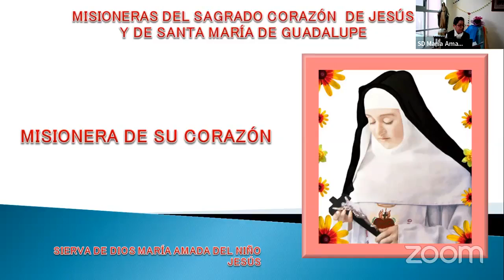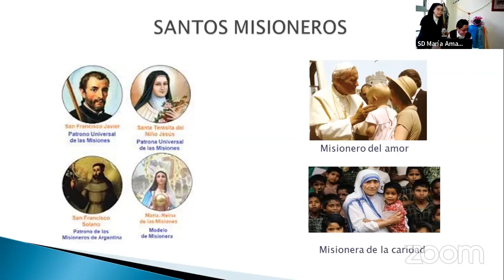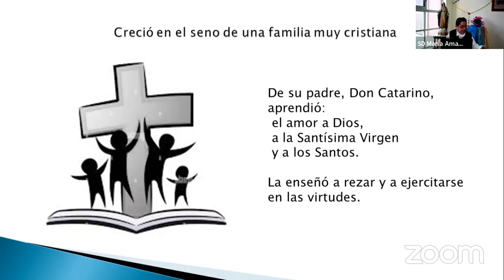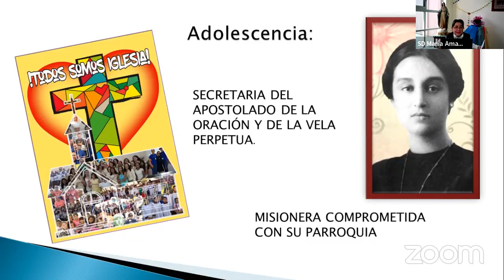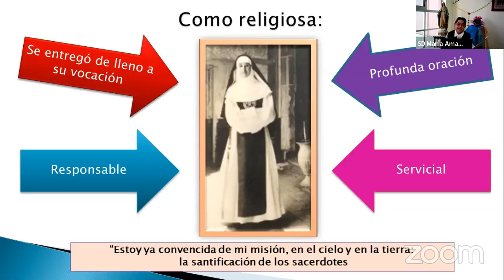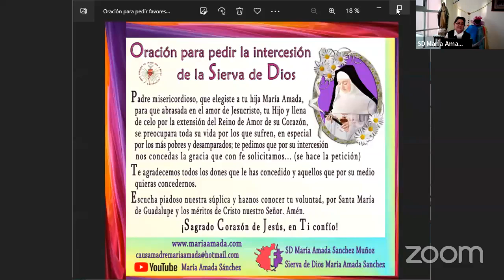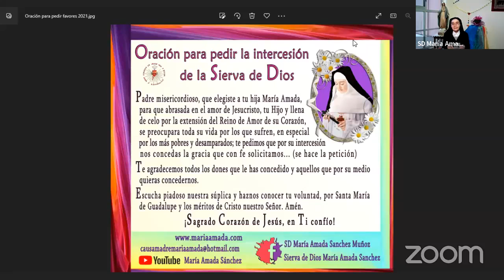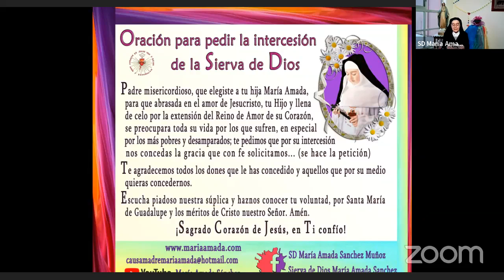Misionera de Su Corazón, SD María Amada del Niño Jesús 12 Oct 22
Sierva de Dios María Amada, se distinguió por tener un gran celo misionero, de modo que la Congregación que fundó lleva ese nombre: Misioneras del Sagrado Corazón de Jesús y de Santa María de Guadalupe y más adelante la rama masculina con el RP Teodosio Martínez Ramos.